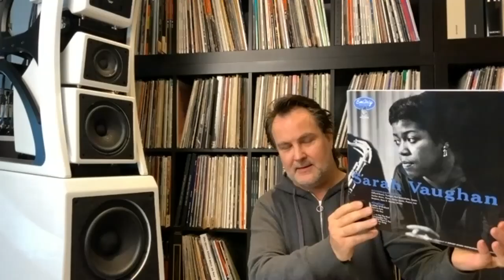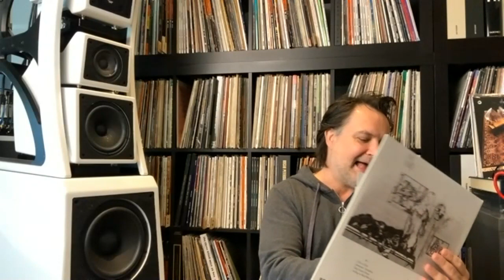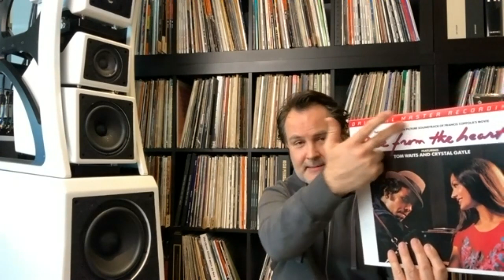Great Vinyl Recommendations with Danny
A Lot of Nice Stuff :-)